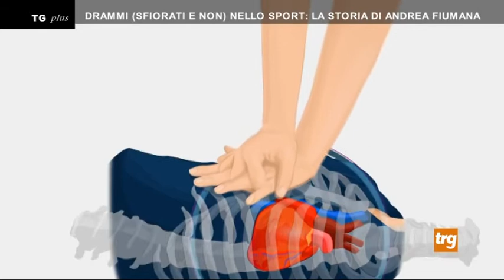Drammi (sfiorati e non) nello sport: la storia di Andrea Fiumana